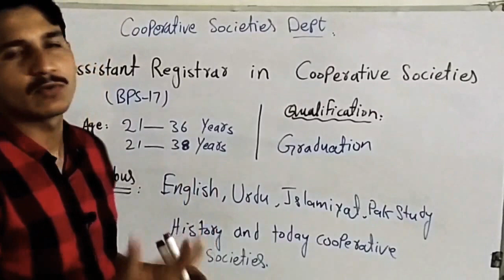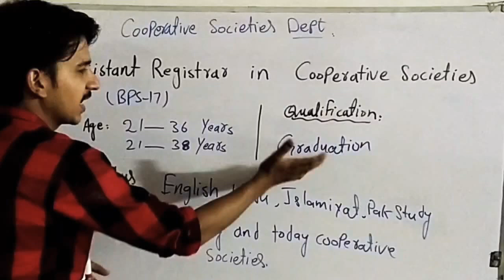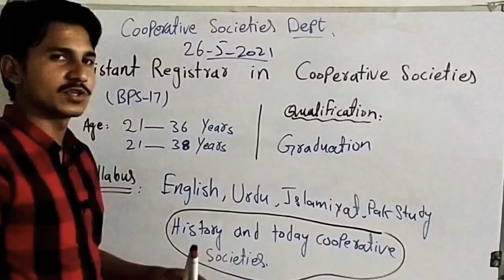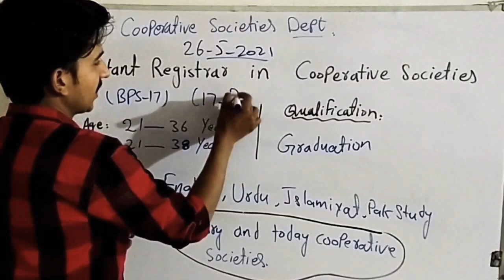Assistant Registrar Cooperative societies Bps 17 jobs 2021 I Cooperative societies department jobs